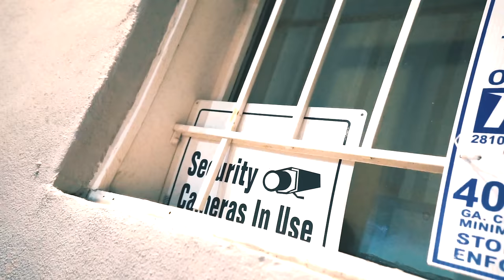Hoodrich Pablo Juan & RX Hect - DAMN (OFFICIAL VIDEO)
Prod. by DJ Champ. Dir by Ferrari Lenz